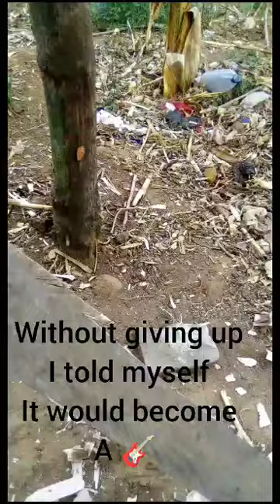An electric backpack guitar built for super stars. made in Nakivale refugees settlement camp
nakivale refugee camp